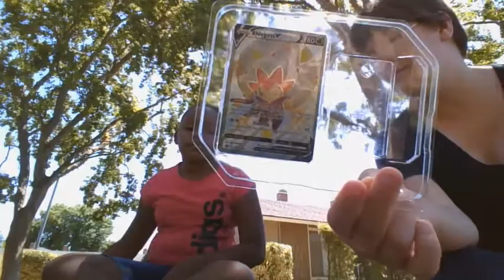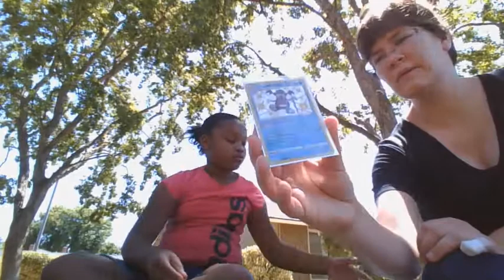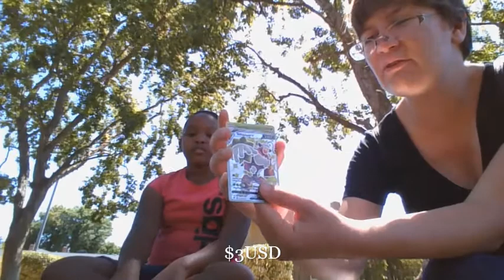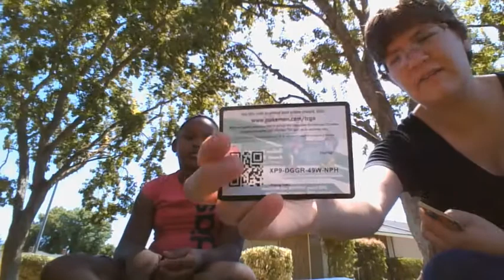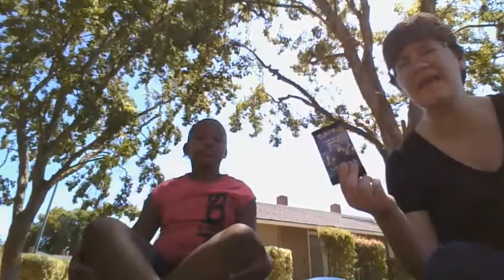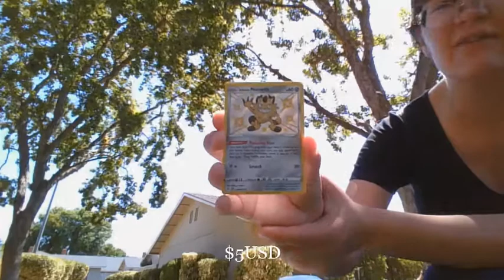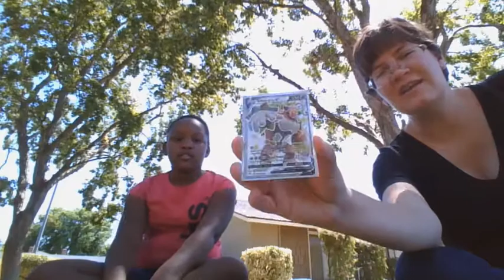Let's Try This Again. Opening a Pokémon Shining Fates Eldegoss V Tin w/Jasmine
I know, I know. I said I wasn't going to film a Pokémon card opening with the kids in my apartment complex again, but, after talking about my issues from the previous opening, Jasmine and I agreed to give it another go. Thankfully, she listened to me when I said I didn't have a particular card. So, how many pulls do you all think we got in this Shining Fates tin?

NOTE: All card values are accurate as of the time this video was edited. Prices may change as sets become scarce or more common.